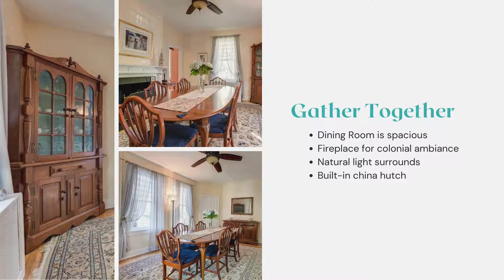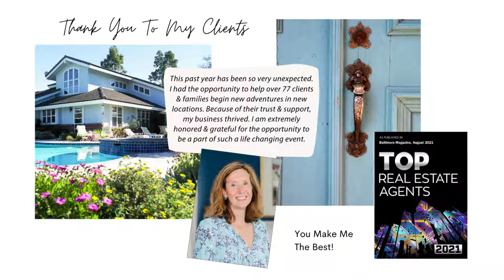120 Hawthorne Ave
120 Hawthorne Rd, Baltimore, MD 21210.  Roland Park. $695,000. 5 BR 1/2 BA. Bright, light, fantastic Roland Park colonial oozes with charm and is said to be one of the original homes in the community. Built in 1875 and expanded in the 1980s. Current renovations from 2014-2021 include central air conditioning, new roof, new bluestone patio, exterior and interior paint, new gutters and downspouts, many replacement windows, new kitchen renovation, bathroom updates, new water heater, new fencing, and more. Most guests and family enter from the back door into the family room/breakfast room/kitchen area but there's a wonderful large foyer with a fireplace from the front porch entry. You'll spend hours in the kitchen/family room area where friendly gatherings find you relaxing on comfy sofas and wafting smells of yummy home cooking will stay with you forever. The original living room makes a great tv room. Upstairs, find 5 bedrooms. Some make great home offices. Others can double as dressing rooms. The half bath on the 2nd floor had a 4-foot clawfoot tub and could be altered back to a full bath. In the basement, find lots of storage space. There's a level back yard perfect for dogs, sports, fire pit, and so much more. And a 2-car garage--and the Miata is for sale! Walk to local shops and restaurants. Garage electricity powered by solar panel and battery owned by seller and included in sale.